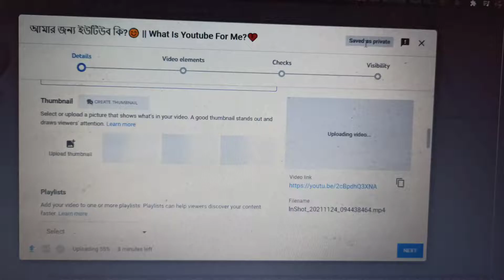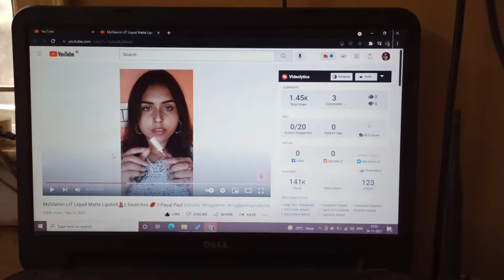মা আমাকে আমার রুমে যেতে বাধা দিলো কেন?😐 || why did mom stop me from going in my room?🤔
Hey Darlos! Welcome to my Bengali Vlog Channel.
On this channel, I am going to share the cut version of my life with you all.

Love,
Payal